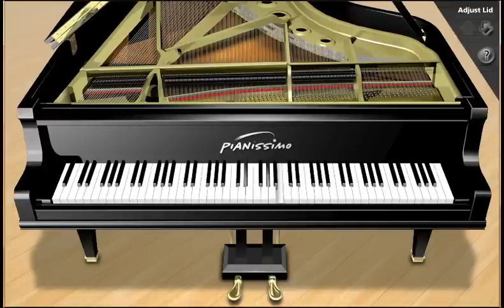Bagatelle, op. 5, no. 9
Bagatelle
Alexander Tcherepnin